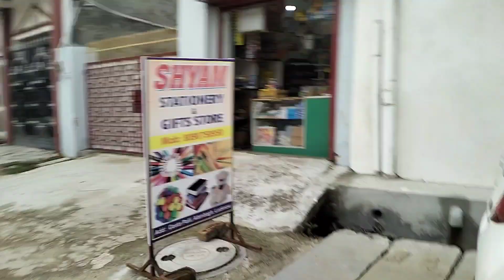आज बिन बताए ही बच्चों के मैं अकेले अचानक चली गई घर से।😡🤫